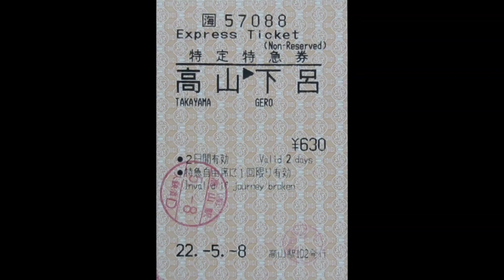特急ひだ12号 キハ85（高山～下呂）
キハ85系特急ひだ12号、高山から下呂まで乗りました。飛騨古川始発のこの列車ですが、2～3人のガラガラで到着。高山では、インバウンドも含め30人ほど乗車。高山線は、いつもよく乗っているイメージでしたが、この時はガラガラでした。温泉街が見え下呂に滑り込みます。
Limited Express Hida No. 12
Takayama Main Line, May 2010